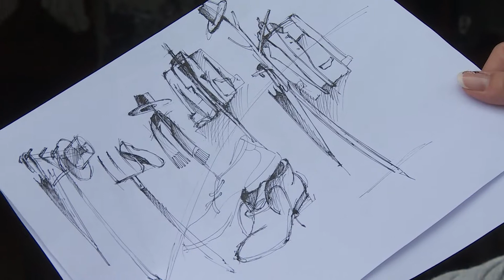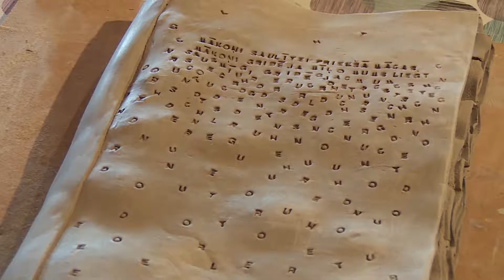Starptautiskais keramikas mākslas simpozijs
Jau otro gadu pēc kārtas Daugavpilī Marka Rotko mākslas centrā norisinās starptautiskais laikmetīgās keramikas mākslas simpozijs "LANDESCAPE CERAMIC LABORATORY", kurā piedalās sešpadsmit keramiķi no desmit dažādām valstīm. Mākslinieku idejas ir tik dažādas, cik dažādas ir  valstis no kurām viņi nāk.